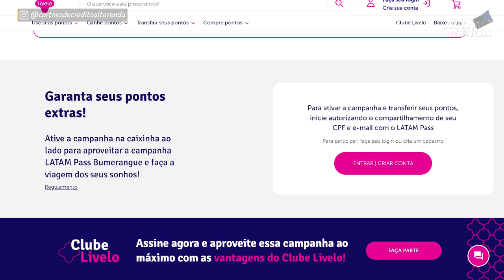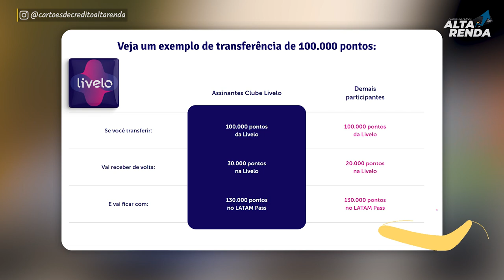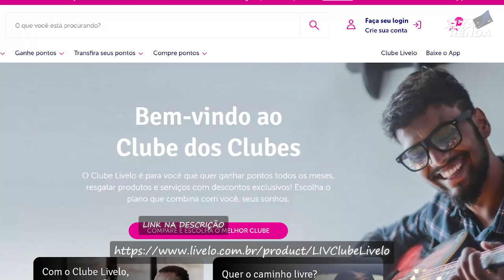💳PROMOÇÃO BUMERANGUE LIVELO E LATAM PASS, SÓ ATÉ O DIA 28/02, ENTÃO FIQUE LIGADO NA PROMOÇÃO.